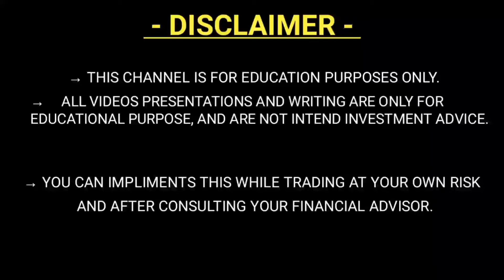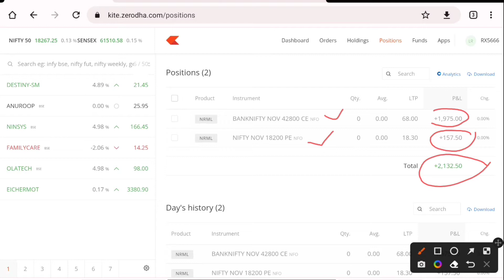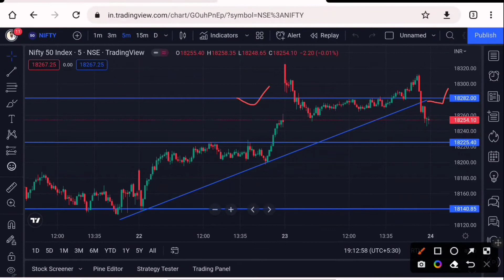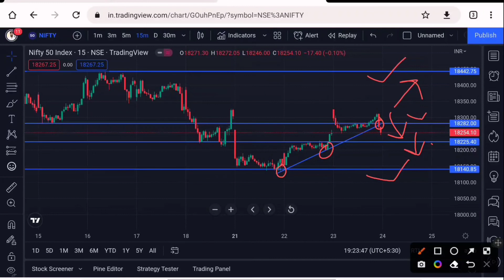Nifty And Bank Nifty Important Levels for Tomorrow | 24. Nov. 2022 | Nifty And Bank Nifty Prediction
Covered In This Video :- Hello friends. इस video में मैंने Nifty And Bank Nifty important Levels for Tomorrow 24 Nov.2022 ke bare me bataya hai
Video Highlights
Bank Nifty important Levels for Tomorrow
Nifty important Levels for Tomorrow
Nifty And Bank Nifty Prediction for Tomorrow
24. Nov.2022 Market analysis